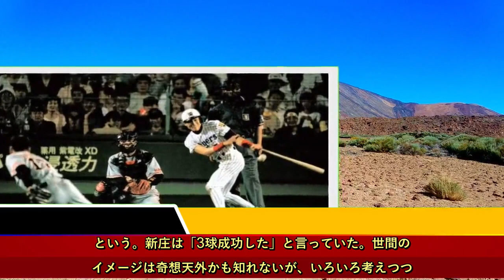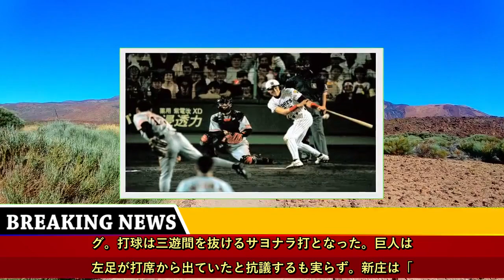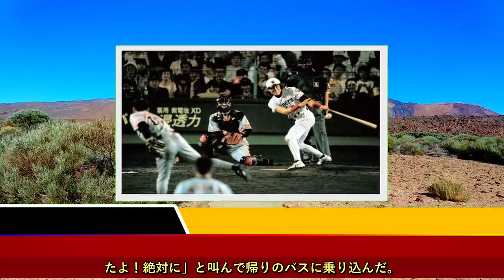本紙評論家の槙原寛己氏、“敬遠の仲”日本ハム・新庄新監督に期待 指導者向きの準備力＆言葉の力